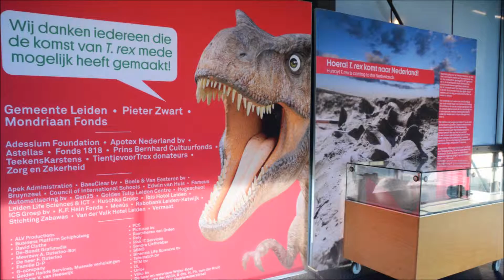Naturalis presentatie eerste botten van de Triceratops in het Dino lab.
De eerste botten van  de Triceratops werden 9 december 2015 aan de pers getoond.